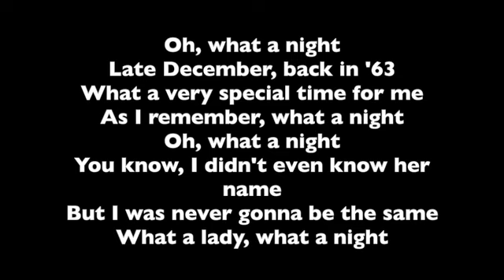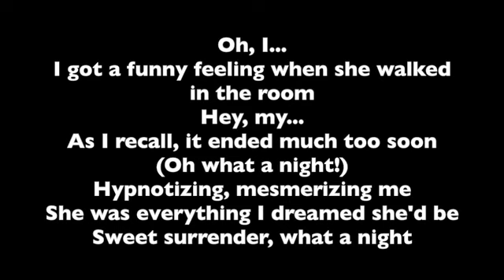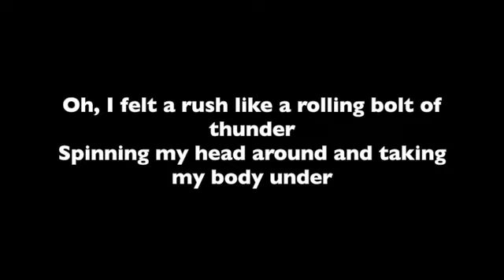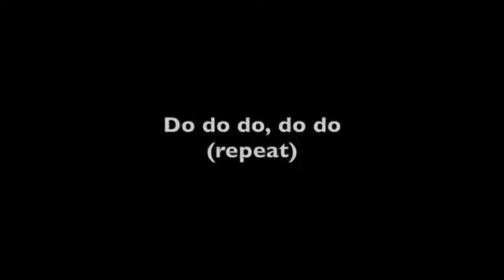December 1963 (Oh What A Night!) – The Four Seasons – Professional Backing Track with Lyrics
This is a professional backing track with lyrics for the The Four Seasons song, December 1963 (Oh What A Night!).